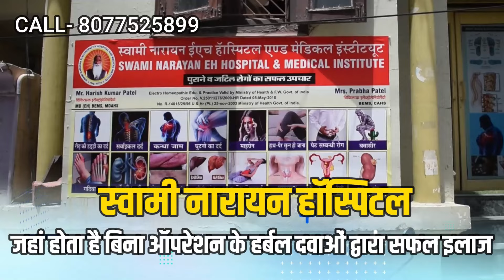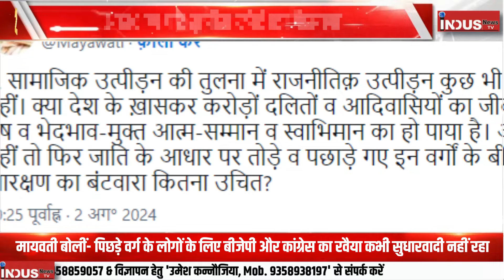Akhilesh Yadav ने बदला 'प्लान-2027', आखिर क्यों अपनाना पड़ा PDA+फॉर्मूला?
Akhilesh Yadav: अखिलेश ने बदला 'प्लान-2027', आखिर क्यों अपनाना पड़ा PDA+फॉर्मूला?